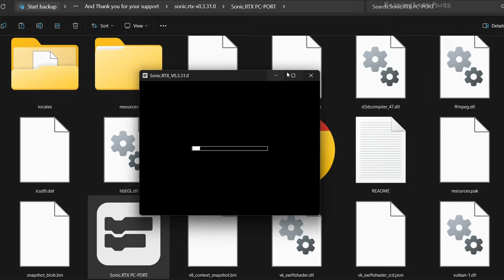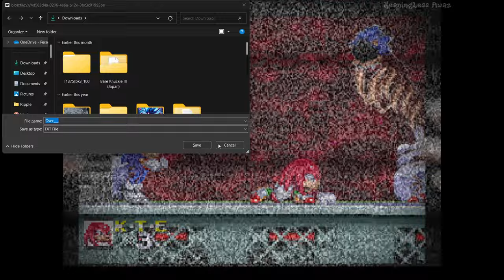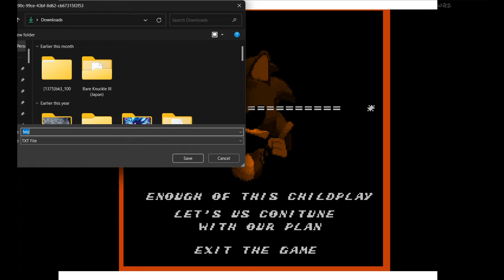Sonic.RTX (PC-PORT) Remake - v3.37.1 (Warning Flashing Lights And Loud Sounds)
Sonic.RTX (PC-PORT) Remake new update.